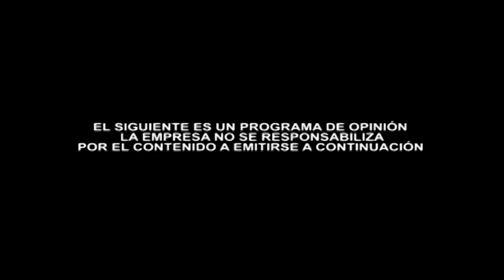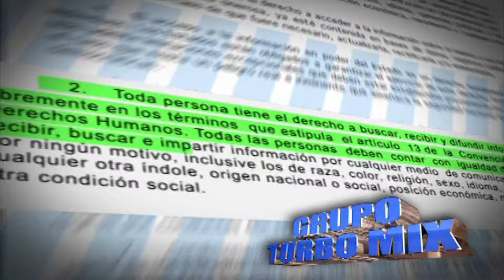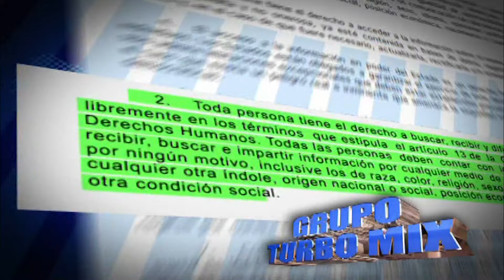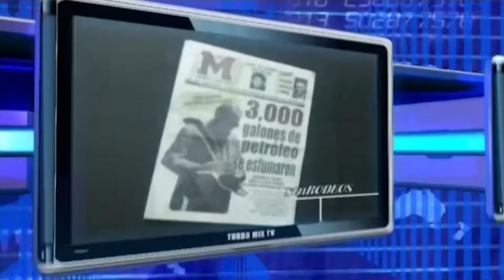El Canillita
Programa Informativo, El Canillita.
Noticias Cajamarquinas, Perú.